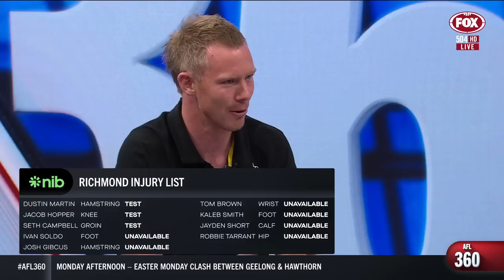'Every umpire has a different reaction!' Riewoldt on 'dissent' | AFL 360 | Fox Footy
On Players night on AFL 360, Jack Riewoldt and Sam Docherty shared their thoughts about the controversial 'dissent' ruling on the weekend, plus Sam shared his hospital experiences and fundraising efforts.